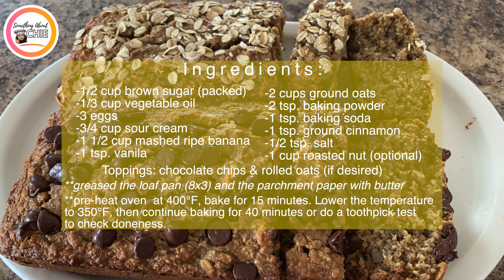BANANA LOAF BREAD | USING GROUND OATS AS SUBSTITUTE TO FLOUR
I am not a professional baker or cook but I love to bake  and cook. So I created this channel to document my adventure in trying to bake and cook recipes that are new to me, those classic ones and the trending recipes. I hope this inspires you to do the same. I will also be uploading some of my travel (on a budget) to collect memories.

I would love to read your comments, any suggestion and recommendations or constructive criticism that will help me improve my channel. Thank you so much. See you around.

Video Editor: Final Cut Pro X
Song: Sweet Relief
Singer: Zachariah Hickman